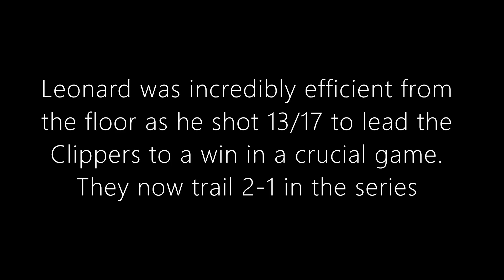Kawhi Leonard 36 points and 8 rebounds in Game 3 vs Dallas Mavericks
Dallas Maverick vs Los Angeles Clippers (2-1 DAL)